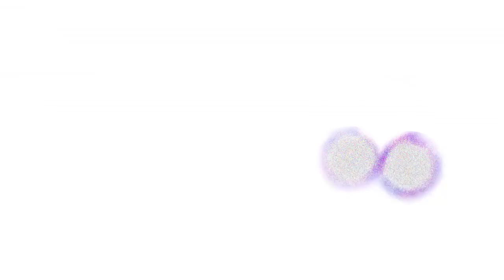Indivisible Gameplay PS4